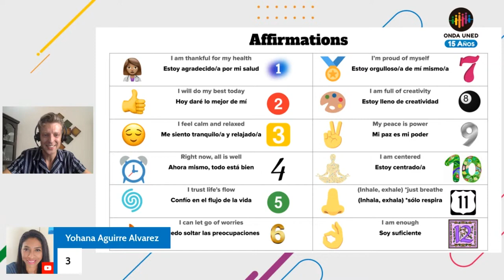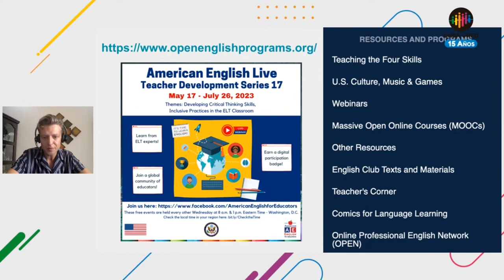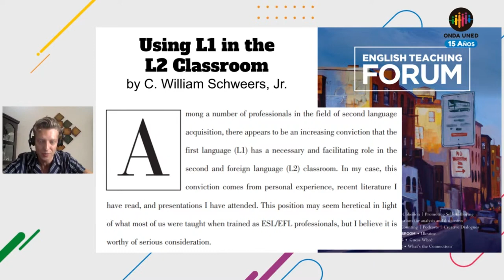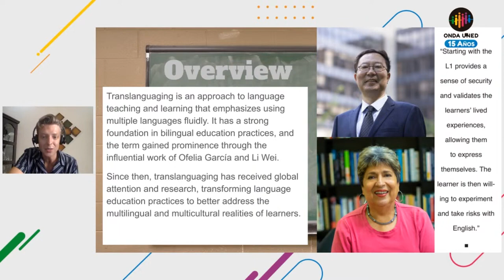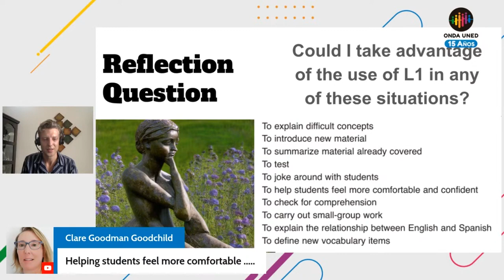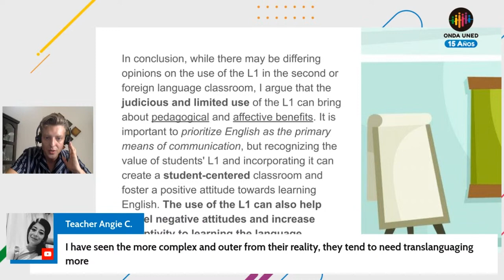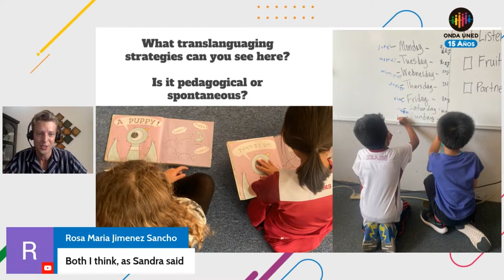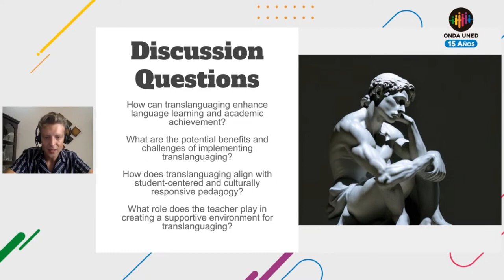Bilingual Literacy Practices & Translanguaging Strategiesmp4